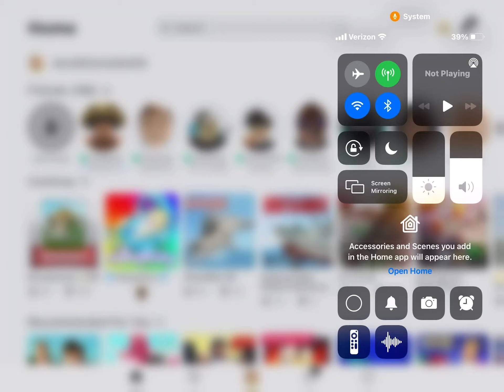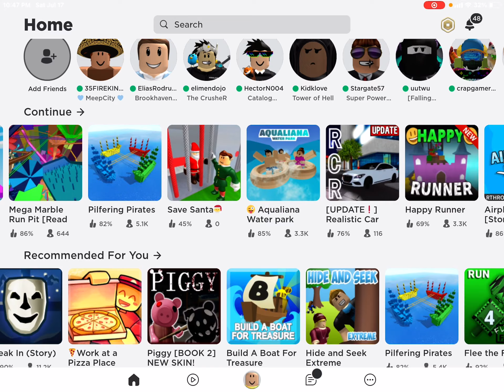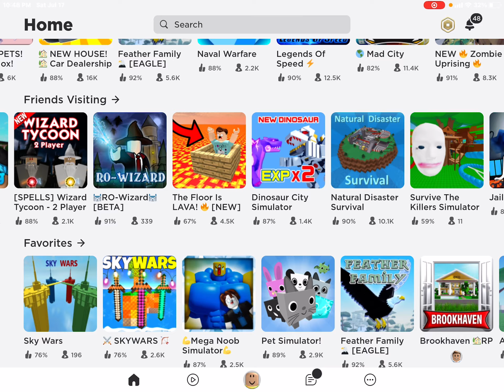July 17, 2021